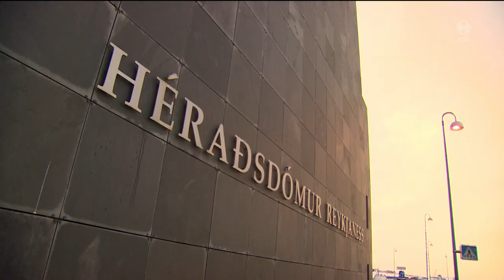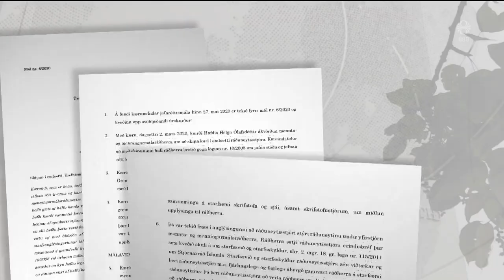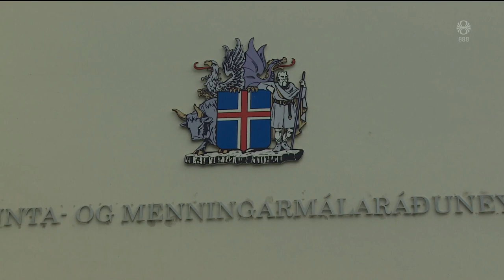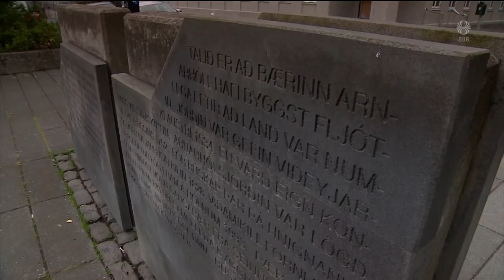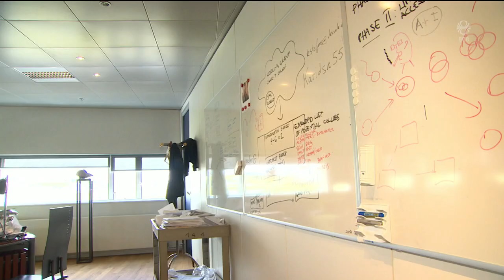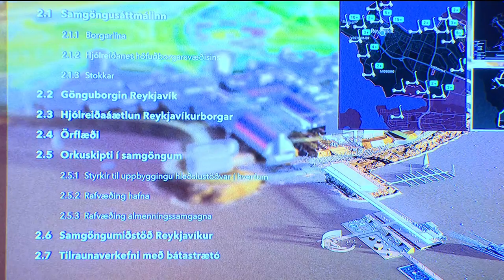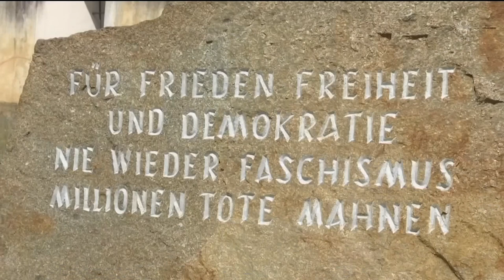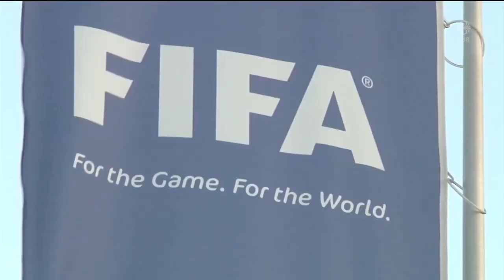Fréttir - 02. jún 2020